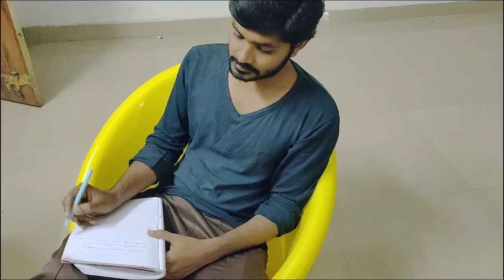FEELINGS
WRITTEN & DIRECTED BY
SAMEER SHAIK BASHA
CAST : NAGENDRA NAIK
VOIC OVER
NIKHIL
SHANMUKH
SAMEER
THANK Q FOR WATCHING .